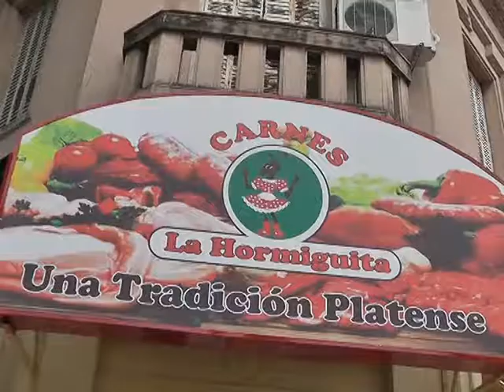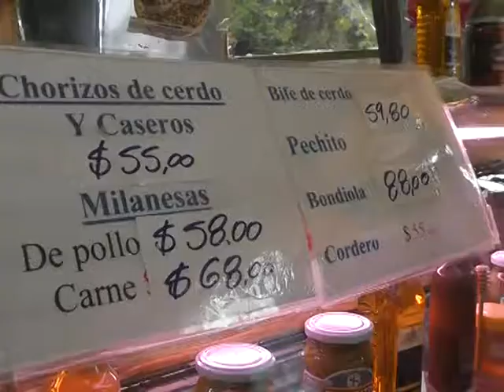AUMENTO EL PRECIO DE LA CARNE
LA CARNE AUMENTO SU PRECIO PARA ESTAS PASCUAS, PERO A PESAR DE ELLO, MUCHOS PLATENSES CONTINUAN COMPRANDO Y GUARDANDO PARA EL FIN DE SEMANA.